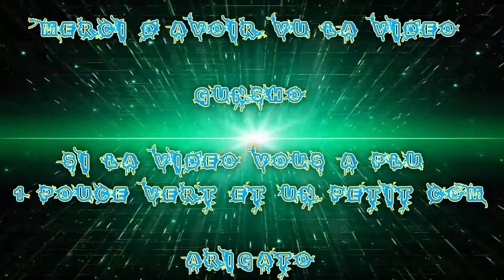[FR] League Of Legends Ranked 2016 #109 | Best Bot Ezreal Pulsafire VS Lucian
Voilà ma Cent-Neuvième vidéo recorde en Ranked Sur League Of Legends !

Je Joue le Ezreal Pulsafire Bot Adc

Game Great !

Infos Complémentaire !

Enjoy !! Gunsho !!